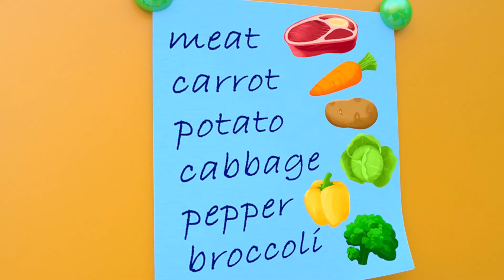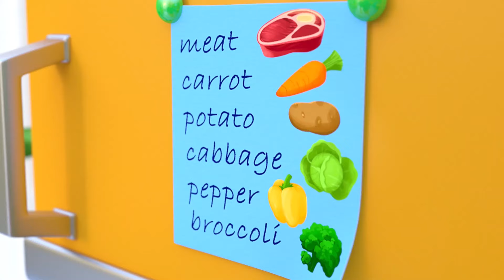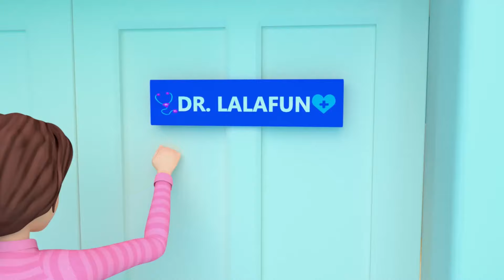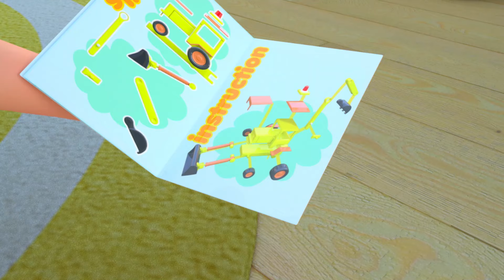Ice Cream Song and MORE Educational Nursery Rhymes & Kids Songs